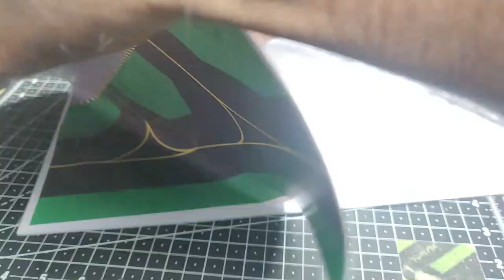DIY Fighter Aircraft Bunker Diorama for 1/200 Scale Fighter Models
I this video I have made a very simple aircraft bunker for my 1/200 scale Diecast Jet Fighters.
As you can probably see that this is not very detailed and that is because I wanted it to keep it simple so that everyone can take inspiration from it and make it.
The Taxiway and the Bunker area on the base were printed on a sticker paper and to add more realistic effect to the grass, velvet paper was used which is widely available is stationary shops.
5mm Diffused Yellow LED is used inside the bunker and 3mm diffused LED are used for the taxiway with each LED being 1/2 inch apart. Use Diffused led as the scatter light in all direction, this will make the model look more realistic and if you cannot find on then just buy some normal led and use a sand paper to rough up it's surface.
As I am using a 9v battery to power this up, I added some resistors of around 600 to 900 ohm( could be different for different LEDs ) in series with the led rows. Make sure to connect each LED color individually to the battery, this is because different color LEDs work on slightly different voltage and current so if you connect them all together the some colors may glow bright and some super dim.
The material used as base and to make the structure of the bunker is called "SUNBOARD" or "FOAM BOARD SHEET". It is very easy to cut and is sturdy enough for these small dioramas. It is further strengthen with some wooden cutouts.

Suggestions:
1. To add more realism to the Taxiway use the rough side of a sand paper and paint it black. This would give a nice rough to the road.
2. Space the bunkers apart if you have more room to play with as in real life bunkers are placed quite far apart from one another.

Hopefully you like this build and let me know if you guys want the image of the base, I'll add a link to it so you can also make this diorama.